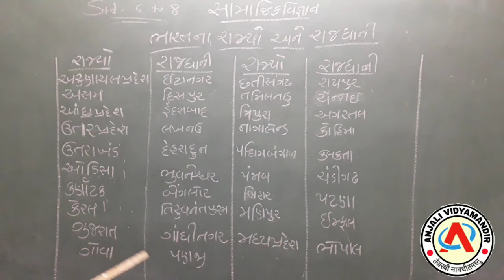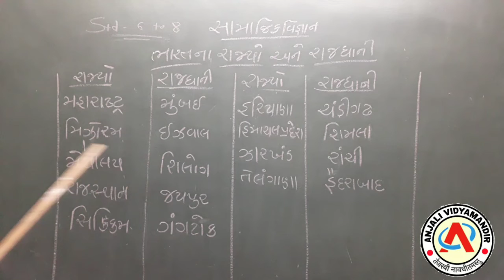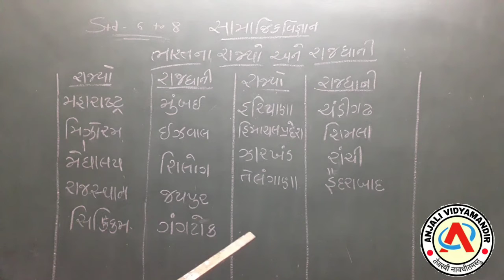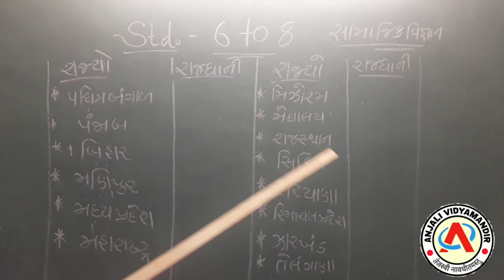ભારતના રાજ્યો અને તેની રાજધાની / સામાજિક વિજ્ઞાન / ધોરણ 6 થી 8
india all state and capital

સબસ્ક્રાઈબ કરો